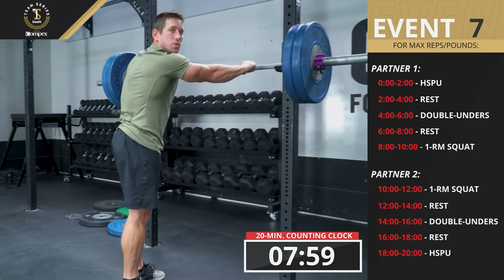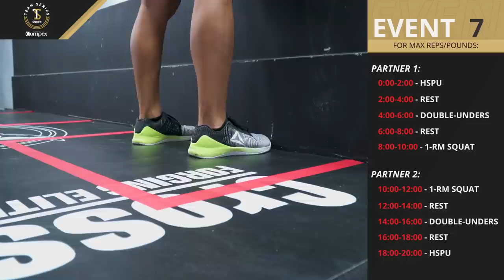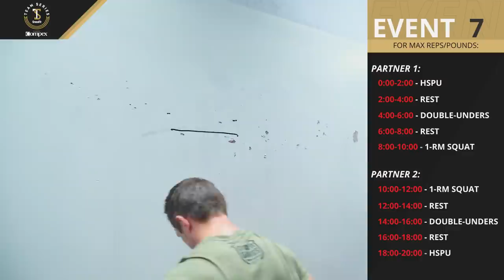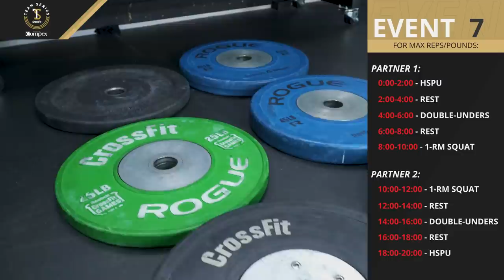Event 7 Standards - 2017 CrossFit Team Series